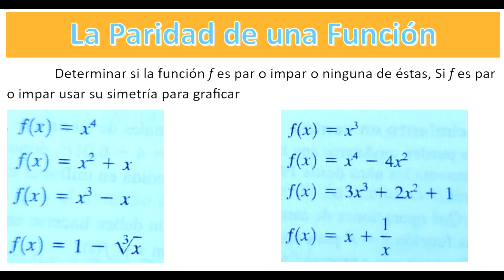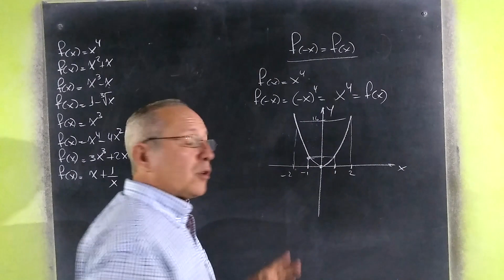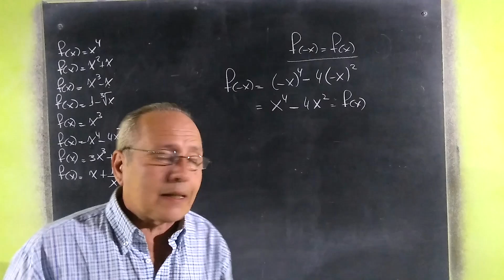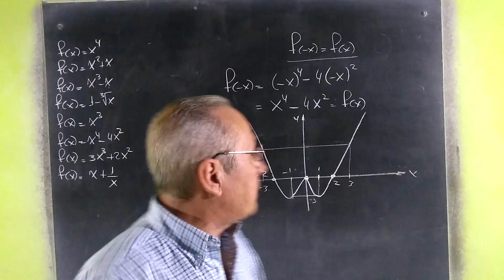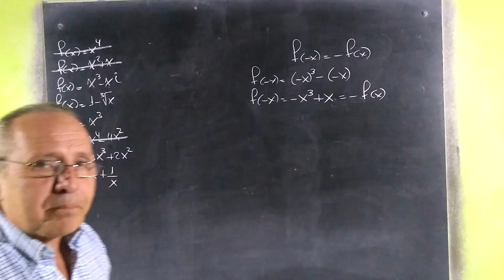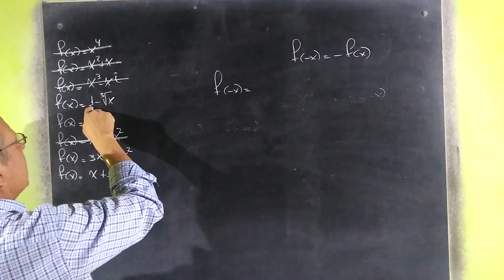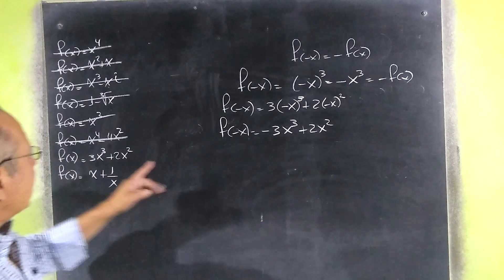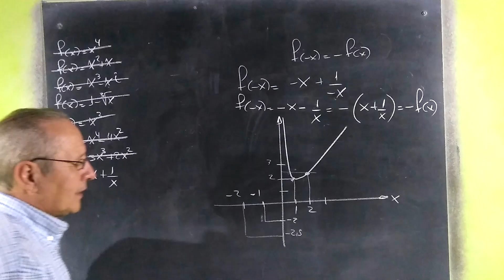Paridad de Funciones